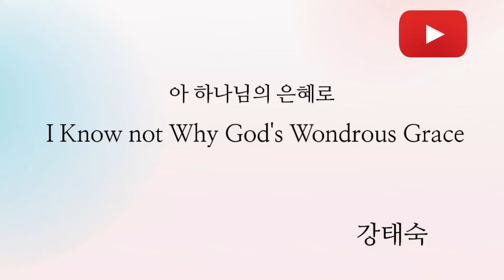따뜻한 찬양 "아 하나님의 은혜로" I Know Whom I Have Believed 강태숙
따뜻하고 은혜로운 찬양 "아 하나님의 은혜로" 강태숙 선생님 편곡입니다♡

쉽고 짧지만 은혜충만한 곡이에요~~

업로드를 너무 안했더니 코로나걸렸냐고
너무 많이 물어보시는데
저 아직은 멀쩡해요~~~
아직은요~~~